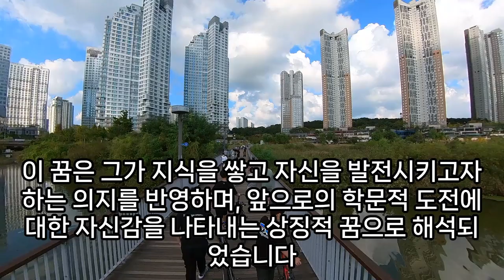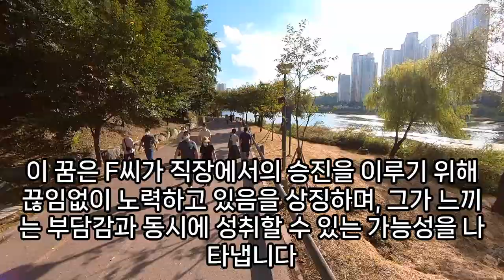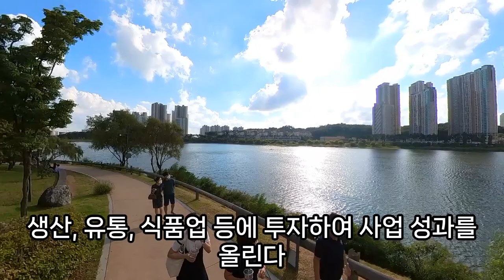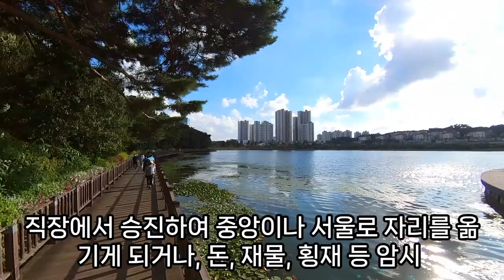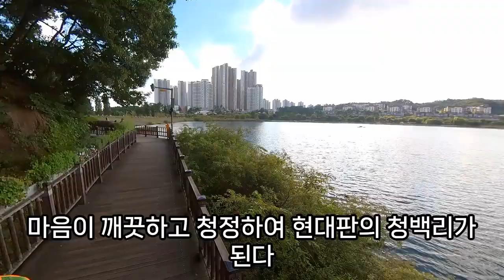올라가는꿈, 올라가는 관련 꿈, 인지도가 올라가는 꿈, 구독자가 올라가는 꿈, 이자가 올라가는 꿈, 상황별 올라가는 꿈해몽 총정리, 높이 올라가는 꿈, 예언, 예지몽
하늘로솟아올라가는꿈, 차로절벽에올라가는꿈, 올라가는꿈, 산올라가는꿈, 언덕을올라가는꿈, 성적이올라가는꿈, 높은곳에올라가는꿈, 위로올라가는꿈, 비행기전투기하늘로올라가는꿈, 높은데올라가는꿈, 높은곳에올라가는꿈, 엘리베이터올라가는꿈, 하늘로올라가는꿈, 높이올라가는꿈, 사다리올라가는꿈, 산에올라가는꿈, 하늘위로올라가는꿈, 계단올라가는꿈, 용이올라가는꿈, 벽을잡고높이올라가는꿈해몽, 올라가는꿈해몽